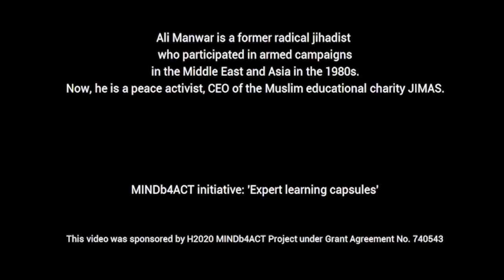Expert Learning Capsule: Factors related to Disengaging from Violent Extremism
Ali Manwar is a former radical jihadist who dropped extremism and began an peace activist. He is now CEO of the Muslim educational charity JIMAS. In this short video he identifies some of the pull factors related to disengaging from violent extremism.

This interview is one of the Expert Learning Capsules, an audio-visual instrument developed within the MINDb4ACT project. This initiative regards a series of short interviews made to experts in the field of P/CVE who have been asked to give some ‘pearls of wisdom’ on key topics addressed by MINDb4ACT.

This video was edited by AGENFOR International.